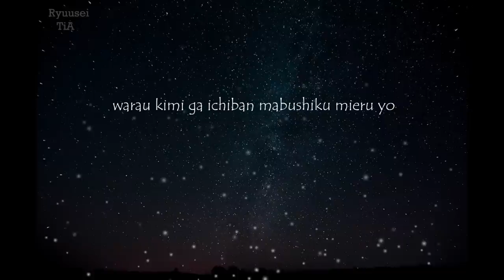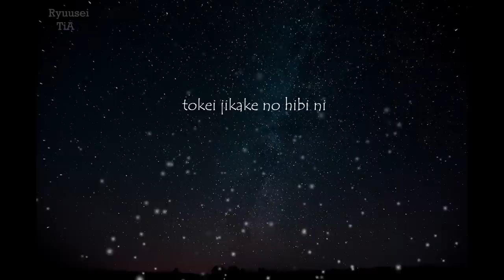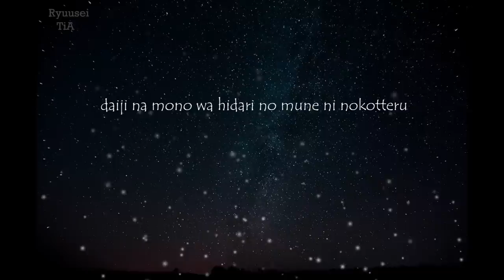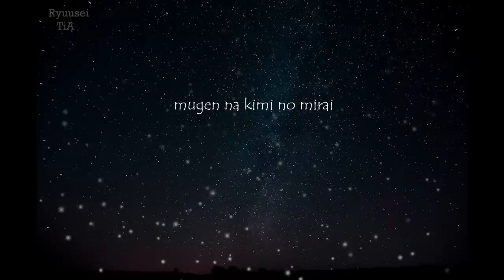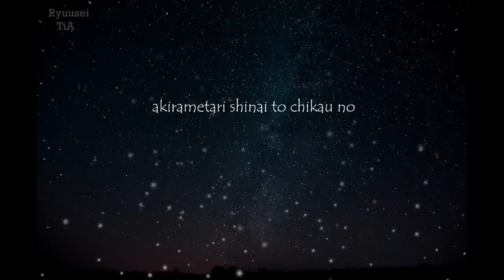Ryuusei - TiA (Lyrics)